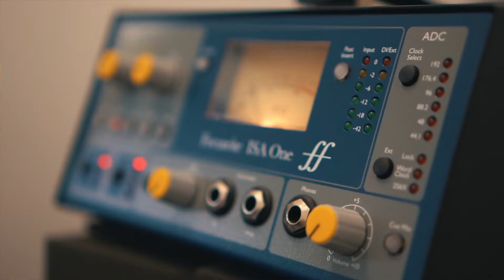GERALD RICHARDSON "PROFESSIONALISM IS KEY" | EPISODE CCV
Orange Mound native, Gerald Richardson, is my esteemed guest for episode 205.  The youngest of eight siblings, Gerald grew up in a gospel/musical family. He attended White Station High School during the time re-districting was enforced in Memphis. Immediately following graduation he joined a band and the rest is history.

Gerald shares that he is blessed to be able to merge his love for both music and mental health awareness. He is a mental health professional facilitating substance abuse classes Mon-Fri and has noticed that more men are now taking part in therapy.

Tune in as Gerald discusses how he joined the legendary Cameo band and is now touring the world. Tap in to how he handles our new segment "HEY MANE, SAY MANE." Gerald is also releasing three new singles "Ordinary Love," "Life of the Party," and "Beautiful."